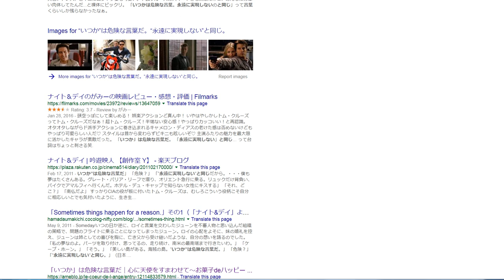大杉漣 急死ピンピンコロリPPK“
いつか”は危険な言葉だ。“永遠に実現しない”と同じ。

1日10分で月10万円を稼ぐ! Amazon輸出ビジネスがわかる本　出版社:ソシム (2013/11/22)